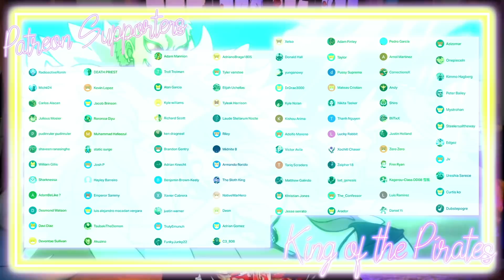Soma-oniichan 💕 My Dress-Up Darling Episode 9 Reaction + Review!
Here is my REACTION to Episode 9 of My Dress-Up Darling